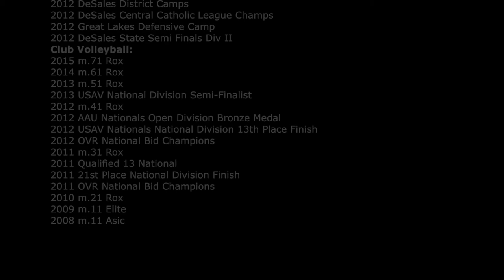Daniella Guanciale's Highlight film 2015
Daniella Guanciale Class of 2016

Nickname: Dani
Height: 5'8"
Hometown: Westerville, OH
High School: St. Francis DeSales
Position: OH/L
Handed: Right
Parents' Name: Tina & Dino
Standing Reach: 9'1"
Standing Vertical: 24"
School: St. Paul

thletic Achievements

High School:
2014 2nd Team ALL CCL
2014 DeSales State Semi Finals Div. I
2014 DeSales Region Champs
2014 DeSales District Camps
2014 DeSales Central Catholic League Champs
2013 DeSales State Semi Finals Div. I
2013 DeSales Region Champs
2013 DeSales District Camps
2013 DeSales Central Catholic League Champs
2013 Great Lakes Defensive Camp
2012 DeSales State Semi Finals Div. II
2012 DeSales Region Champs
2012 DeSales District Camps
2012 DeSales Central Catholic League Champs
2012 Great Lakes Defensive Camp
2012 DeSales State Semi Finals Div II

Club Volleyball:
2015 m.71 Rox
2014 m.61 Rox
2013 m.51 Rox
2013 USAV National Division Semi-Finalist
2012 m.41 Rox
2012 AAU Nationals Open Division Bronze Medal
2012 USAV Nationals National Division 13th Place Finish
2012 OVR National Bid Champions
2011 m.31 Rox
2011 Qualified 13 National
2011 21st Place National Division Finish
2011 OVR National Bid Champions
2010 m.21 Rox
2009 m.11 Elite
2008 m.11 Asics